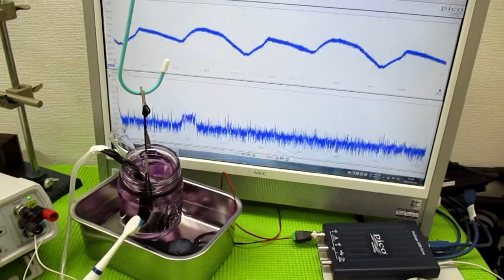技術動画（超音波制御技術）